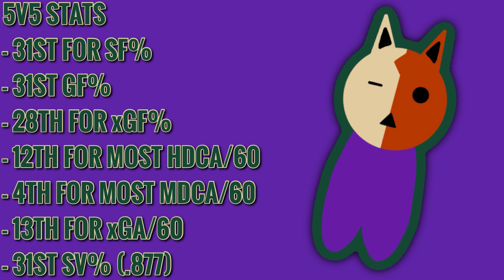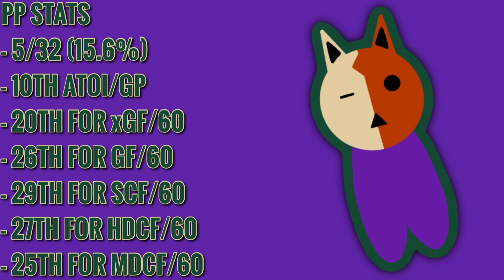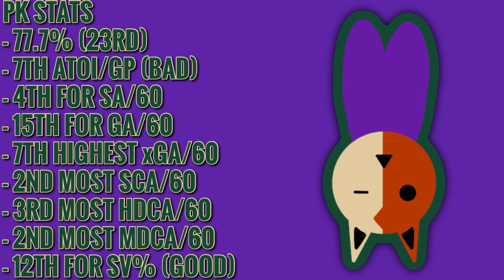The Arizona Coyotes have lost 10 in a row, let’s talk about it!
Not a great time to be a Yotes fan!